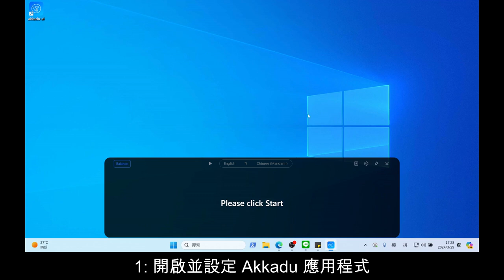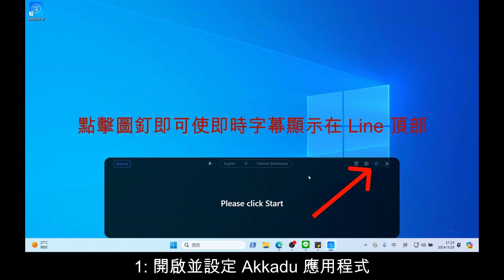即時翻譯 LINE 通話 | AI即時翻譯字幕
只需 3 步，你就可以使用人工智慧支援的即時字幕翻譯 90 多種語言的 LINE 通話：

⏱️ 時間戳：
0:00 Intro
0:16 第 1 步: 開啟並設定 Akkadu 軟體
1:14 第 2 步: 開啟 LINE
1:20 第 3 步: 點選 Akkadu 字幕軟體的開始使用

💡 實際上，Akkadu軟體適用於你在筆記型電腦上觀看的任何內容：

💠 視頻
💠 電影
💠 網課或，
💠 在任何視訊會議期間 🚀 【與 Zoom，Teams，騰訊會議，等相容！ 】

立即下載 Akkadu 讓語言不再是障礙！